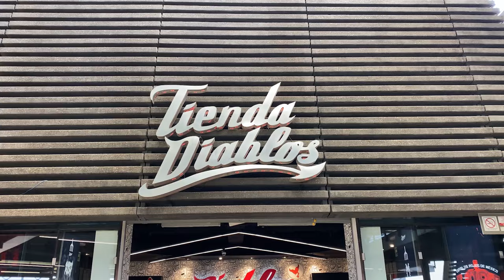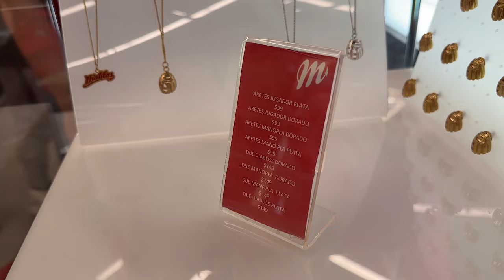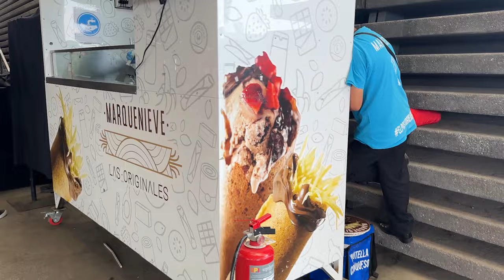Béisbol en el Estadio Alfredo Harp Helú | Comida y bebidas en 2024 | CDMX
Acompáñanos a un día en el Estadio de béisbol Alfredo Harp Helú donde descubrirás todo lo que tienes que saber para disfrutar la temporada 2024.
Organización del estadio, costos de estacionamiento, opciones de bebidas, de comida y el ambiente que se vive dentro.
Para la temporada 2024 de la LMB asistiremos algunos días al estadio AHH. Si nos encuentras y nos saludas ¡te puedes llevar un pequeño regalo!

¿Quieres apoyarnos? Aquí nuestra lista de deseos para seguir cocinando

0:00 Intro
0:27 Estacionamiento
2:55 Entrada al estadio y lugares
3:43 Tienda Diablos
5:48 Salúdanos y gana un regalo
6:04 Comida
7:11 Tip de lugares
8:06 Más comida
9:25 Tip de lugares 2
10:16 Los famosos del béisbol
10:57 Mezcalito
11:42 No hay comida para...
12:29 Aguachilón
12:37 Precios
13:48 Durante el juego
16:40 ¡Nos vamos!